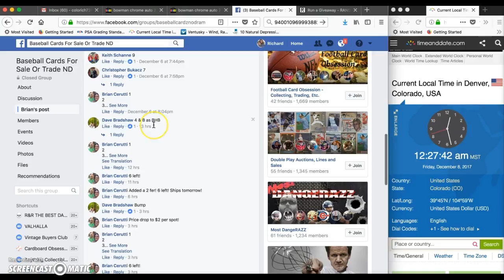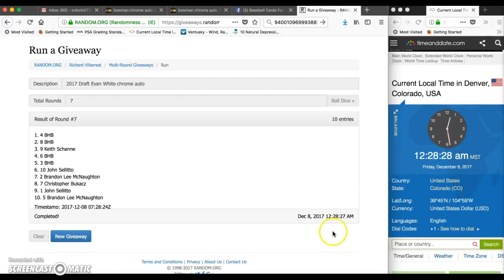Evan White BC Auto